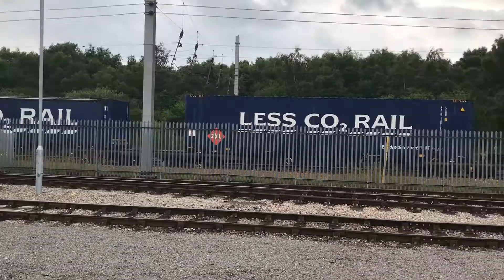Trains - DRS Kingmoor Sidings (WCML) open day - 22/07/2017 - mixed video & photo: 68022,88007